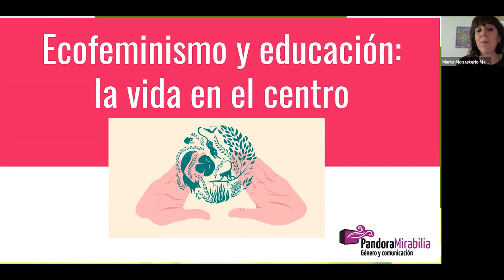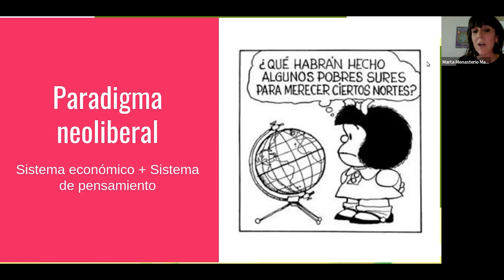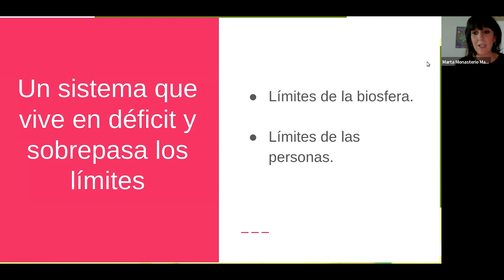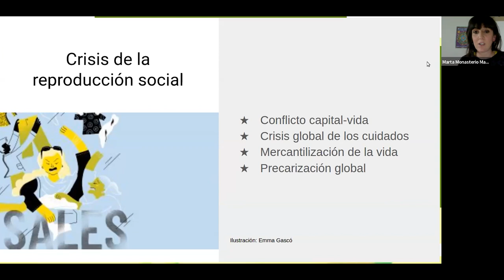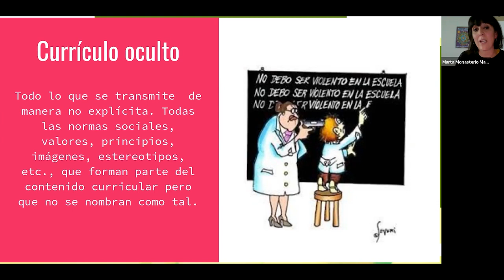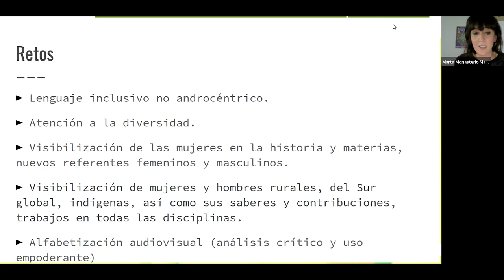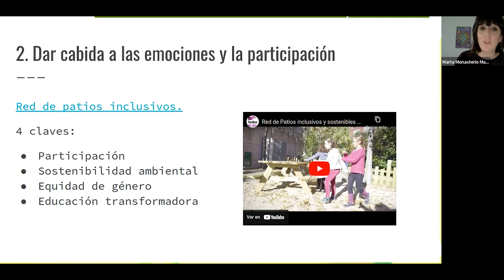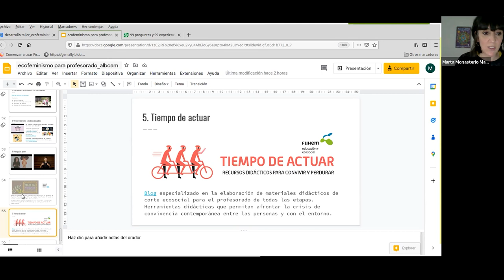La coeducación es nuestro camino. 5ª sesión. | Hezkidetza da bide bakarra. 5. saioa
Ciclo formativo online en torno a la coeducación en el que se desarrollan las siguientes temáticas: coeducación desde una perspectiva global, deconstrucción de la masculinidad hegemónica, interseccionalidad y coeducación, liderazgo de las mujeres en procesos coeducativos, ecofeminismo(s) y retos a futuro. Hezkidetzaren inguruko online prestakuntza-zikloa.

Honako gai hauek garatzen dira: hezkidetza ikuspegi global batetik, maskulinitate hegemonikoen deseraikuntza, intersekzionalitatea eta hezkidetza, emakumeen lidergoa hezkidetza prozesuetan, ekofeminismoa(k) eta etorkizuneko erronkak.